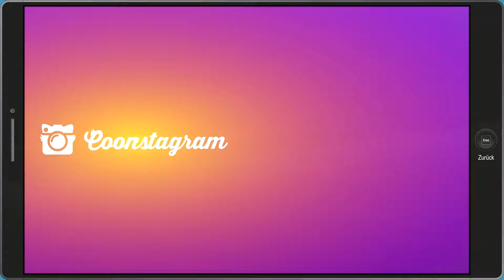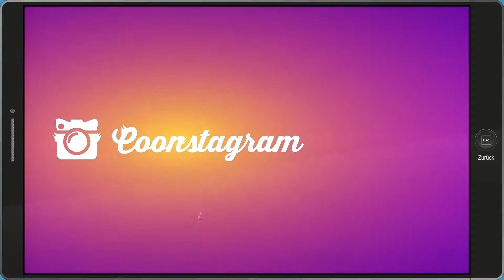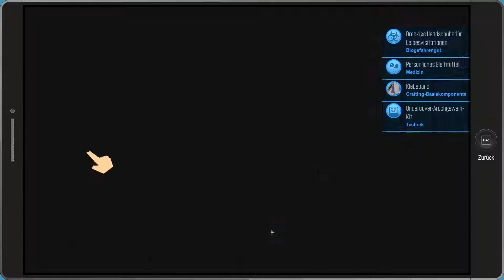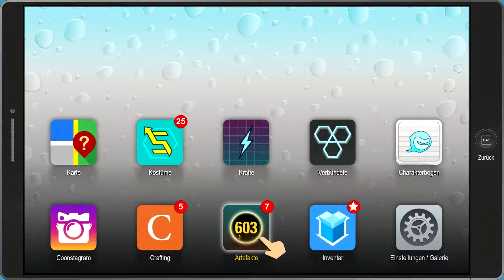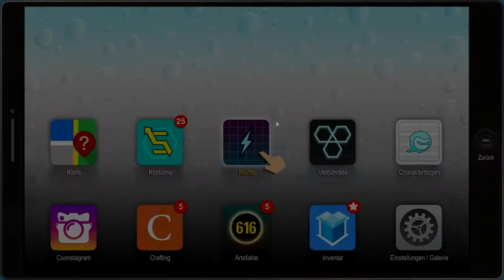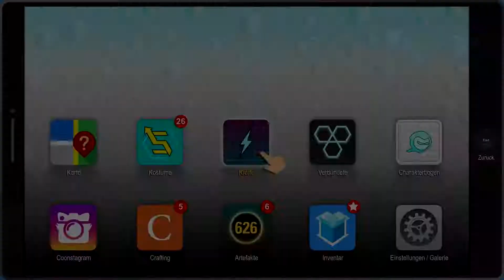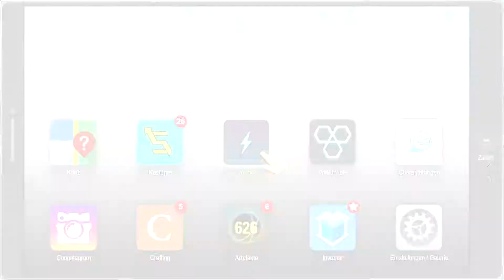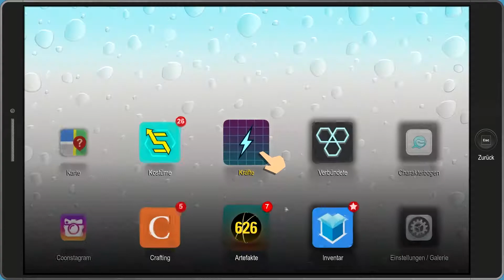Lets Play South Park: The Fractured But Whole - Part 31 - Jared Fight im Polizeirevier